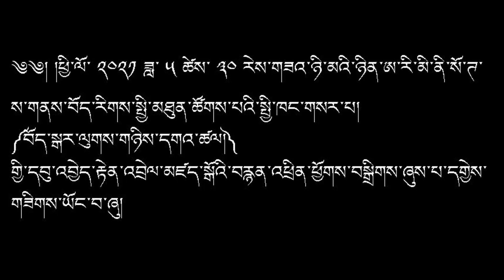Inauguration of TAFM’s New Community Center 2021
༄༄། །ཕྱི་ལོ་ ༢༠༢༡ ཟླ་ ༥ ཚེས་ ༣༠ རེས་གཟའ་ཉི་མའི་ཉིན་ཨ་རི་མི་ནི་སོ་ཊ་ས་གནས་བོད་རིགས་སྤྱི་མཐུན་ཚོགས་པའི་སྤྱི་ཁང་གསར་པ་ ༼བོད་སྒར་ལུགས་གཉིས་དགའ་ཚལ།༽ གྱི་དབུ་འབྱེད་རྟེན་འབྲེལ་མཛད་སྒོའི་བརྙན་འཕྲིན་ཕྱོགས་བསྒྲིགས་ཞུས་པ་དགྱེས་གཟིགས་ཡོང་བ་ཞུ།
Inauguration ceremony of new Tibetan Cultural & Spiritual Center on Sunday, May 30th 2021, in Isanti, Minnesota, USA